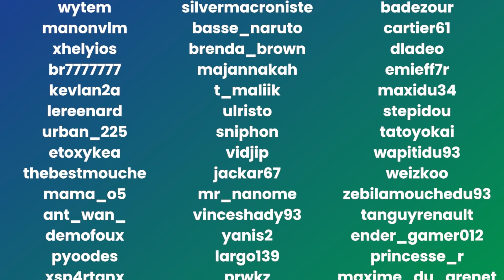7 Out of Bounds dans des jeux Nintendo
Aujourd'hui, je vous explique le fonctionnement de 7 glitchs d'Out of Bounds réalisable dans des jeux Nintendo.
Au programme : Zelda: Breath of the Wild, Mario Odyssey, Link's Awakening,
Hyrule Warriors l'ère du Fléau et même Bowser's Fury, l'extension de Mario 3D World !

0:00 Introduction
0:23 No Clip - Breath of the Wild
1:35 Fish Clip - Mario Odyssey
2:42 No Collider Glitch - Link's Awakening
3:31 Corner Clip - Bowser's Fury
4:17 Corner Clip - Mario Odyssey
4:50 Scope Clip - Breath of the Wild
5:40 Stair Clip - Hyrule Warriors